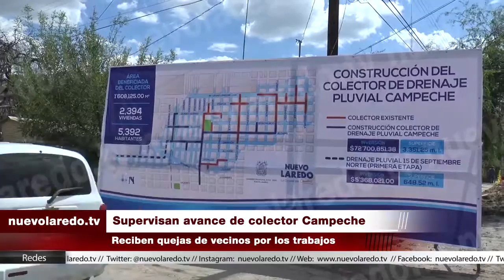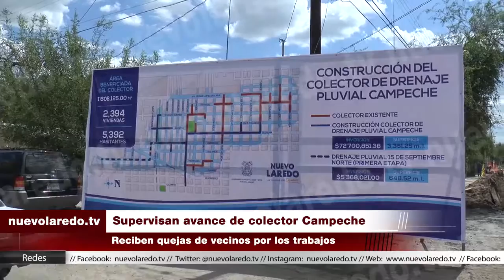Supervisan avance de colector Campeche